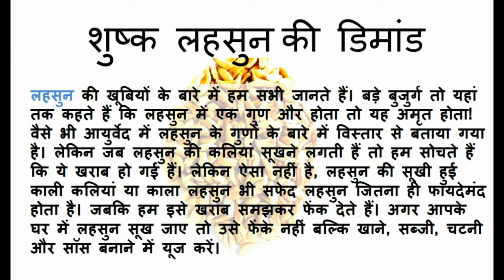Garlic Dehydration Plant , Aps Garlic drying High Capacity Plant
Garlic Dehydration plant Is the plant of drying process of Garlic in High Production Line.
APS INDUSTRIES PRESENTING VIDEO OF  GARLIC DEHYDRATION IDEA IN HINDI 2022

Here we uploading video of high capacity of garlic dehydration process by APS INDUSTRIES .
WE ARE MANUFACTURER OF ALL TYPES OF FOOD PROCESSING MACHINE  CUTTING , PEELING , SHELLING , DEHYDRATE FRUITS & VEGETABLES

APS INDUSTRIES
30 , Abhinav Arcade, Between Manmohan ,Cross Road to s.p Ring Road
, Viratnagar Road , Odhav , Ahmedabad 382415
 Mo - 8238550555